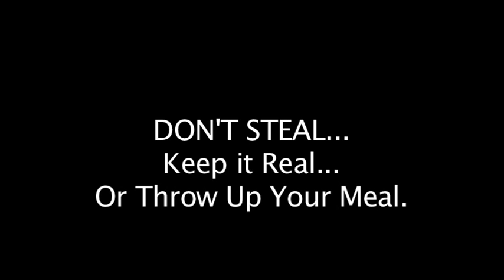Dont Steal From The Cafeteria!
dont steal from the cafeteria! I do not own "Karma" by Wacka Flocka Flame